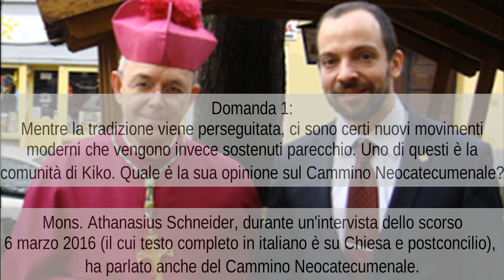Mons. Schneider: una potente lobby del Cammino Neocatecumenale in Vaticano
Domanda: Come cattolici, che vogliono onorare e rispettare per il Signore Gesù nel Santissimo Sacramento, come si dovrebbe parlare con il parroco, che ha dentro ebraica neocatecumenale? Perché se Neocatecumenali prende a portata di mano, il sacerdote non permetterà mai la Santa Comunione sulle ginocchia.